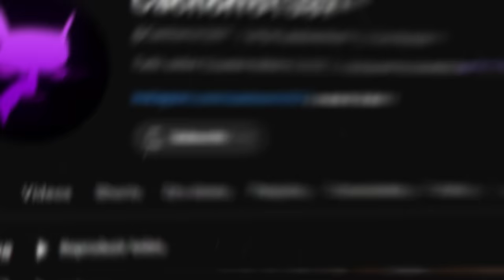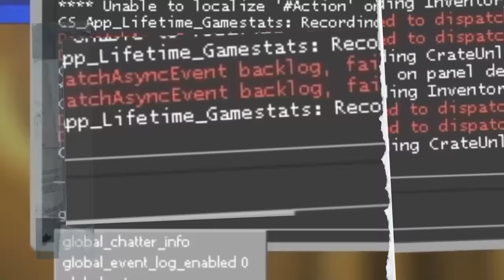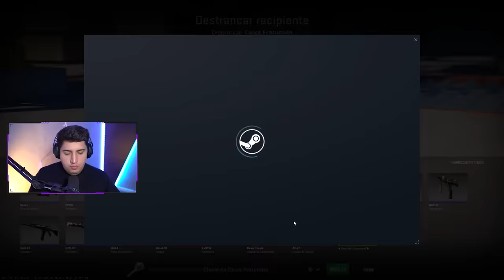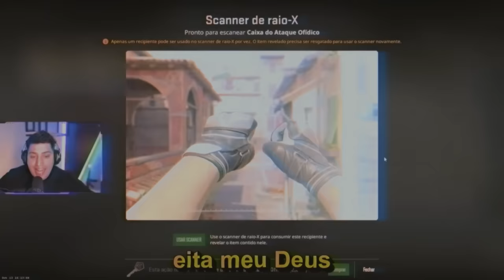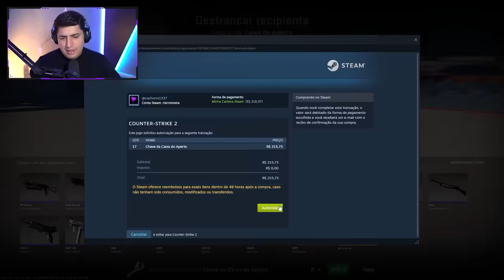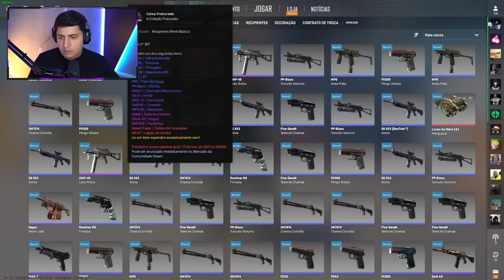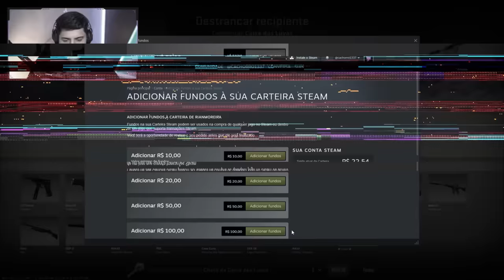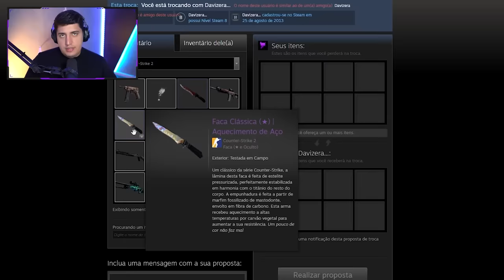é, o impossível aconteceu... Abri 70x CAIXAS DA VALVE no CS 2 e deu certo (finalmente kkk)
10% bonus + 0,50 de graça :)

Decidir dar mais uma chance para a Valve, e dessa vez tive sorte! Ganhei uma luva abrindo as caixas oficiais de skins do CS 2.